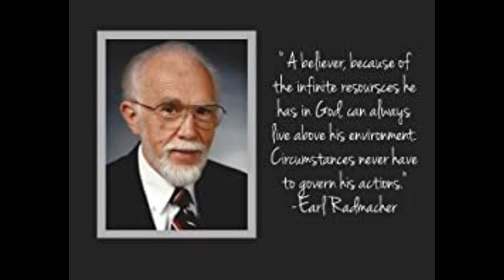The Original State of Man - Earl Radmacher